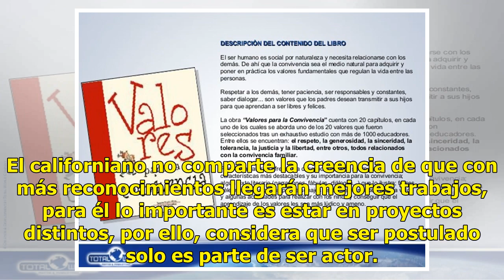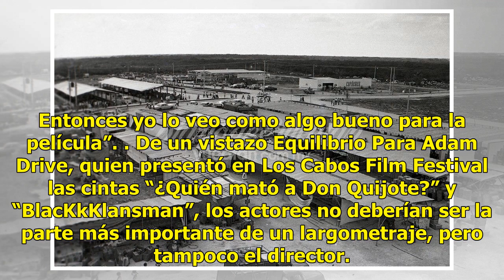No le da valor a los premios - El Diario de Yucatán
Considera Adam Driver que no dan más trabajo LOS CABOS (El Universal).— En los últimos años, Adam Driver pasó de ser un actor de series como “Girls” a una estrella del cine con filmes como “Star wars”. En este tiempo, Driver ha buscado mezclar sus proyectos de corte más independiente con aquellos qu...